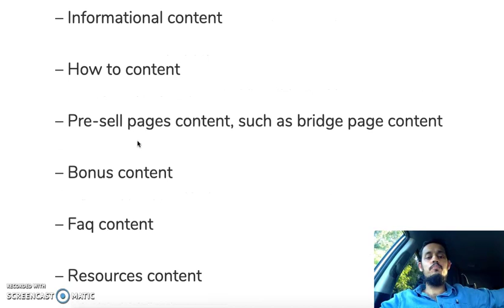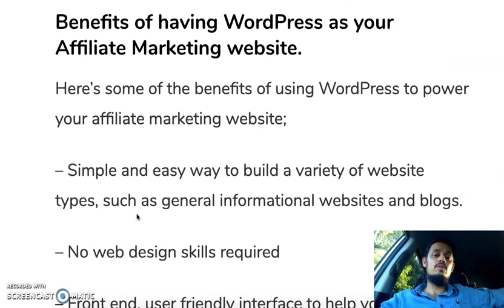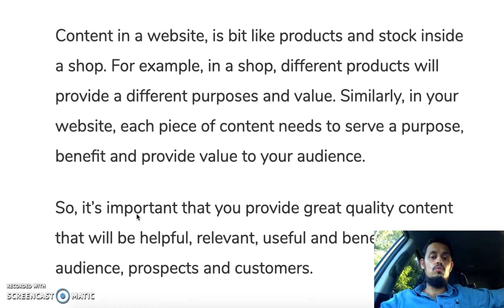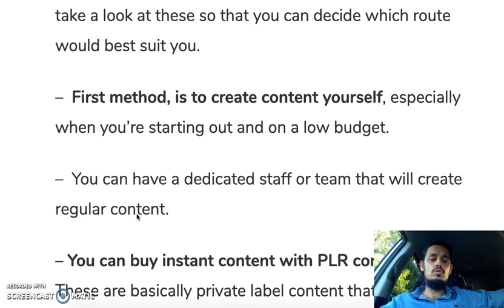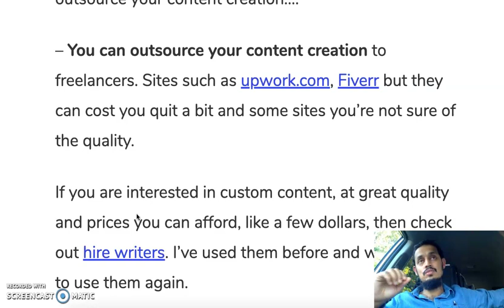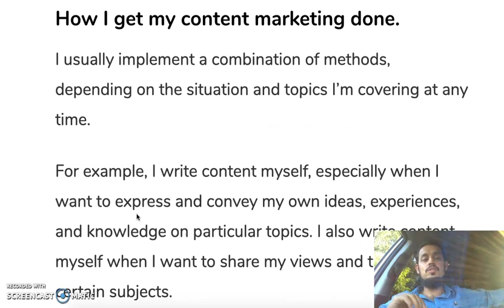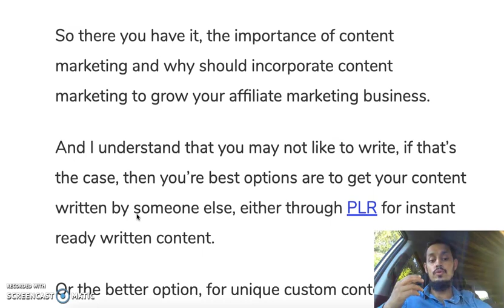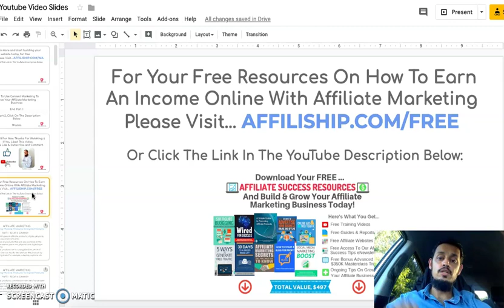How To Grow Your Affiliate Marketing Business With Content Marketing - Part 2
How To Grow Your Affiliate Marketing Business With Content Marketing

How To Get Your Content, Without Writing It Yourself